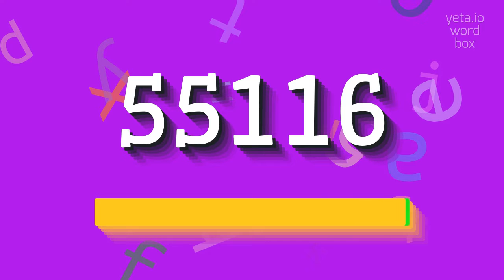55116 - HOW TO PRONOUNCE IT? #55116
55116 - Avoid mistakes: The right way to say 55116 in 2023

How do you pronounce 55116?
Can you provide the pronunciation for the postal code 55116?
How would you say 'fifty-five, one, one, six' in words?
What is the correct way to say 'fifty-five thousand, one hundred sixteen'?
Can you help me with the pronunciation of the 55116 postal code?
55116 Meaning And Definition:
55116 is a postal code in Saint Paul, Minnesota, United States.
It is located in Ramsey County and covers the area of Highland Park.
The 55116 postal code is primarily residential, with a mix of single-family homes, townhouses, and apartment buildings.
The neighborhood is known for its tree-lined streets, parks, and proximity to the Mississippi River.
It is also home to a variety of local businesses, schools, and community organizations.
55116 Pronunciation:
To pronounce 55116, you can say 'fifty-five, one, one, six'.
Alternatively, you can say 'fifty-five thousand, one hundred sixteen'.
Use 55116 In Your Speech:
1. I live in the 55116 postal code
2. There are many parks to explore in the 55116 area
3. The 55116 neighborhood is known for its community events
Please answer in comments for the most popular 55116 questions:
1. What is the postal code for Highland Park in Saint Paul?
2. How many houses are there in the 55116 postal code?
3. What are some local businesses in the 55116 area?
4. What schools are located in the 55116 neighborhood?
5. What parks are nearby in the 55116 postal code?